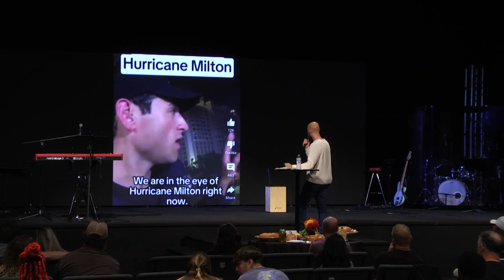"In the Meantime" | Pastor Tyler Vacha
Message from October 13th, 2024.
Join us on Sundays at 10AM.
3550 Crocker Road, Westlake, Ohio 44145